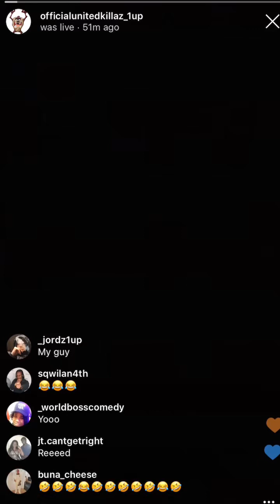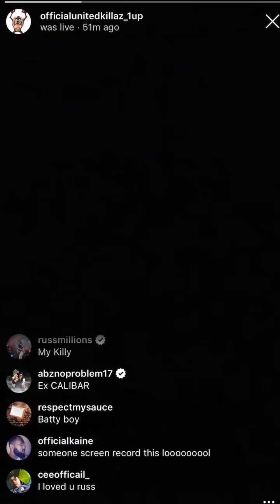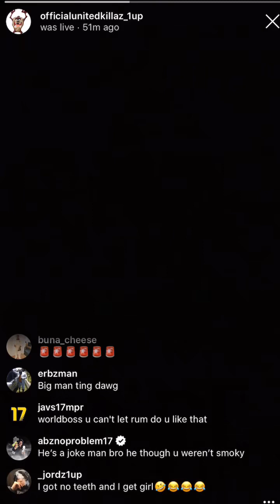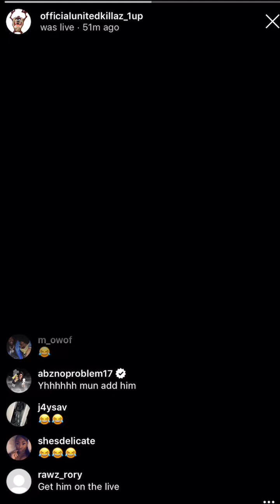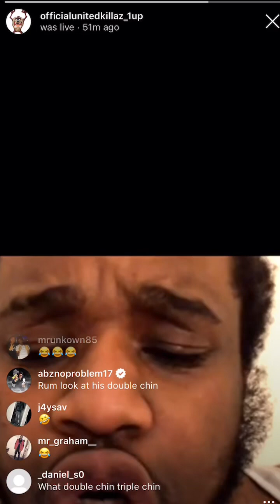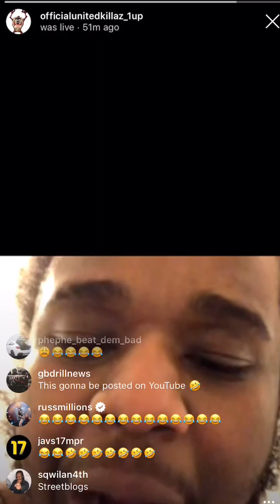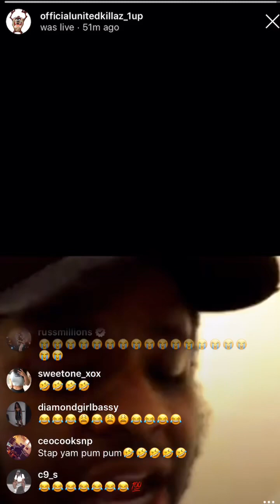REDRUM TWIST MURDER & ABRA CADABRA VS WORLD BOSS COMEDY ON INSTA LIVE